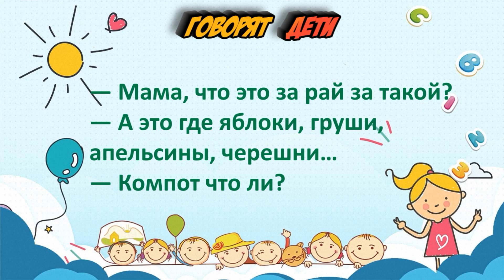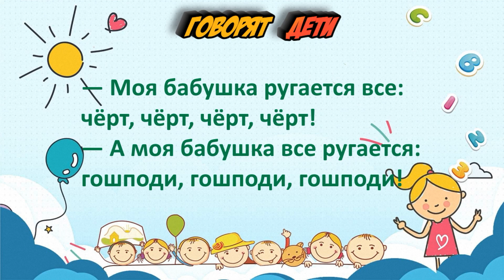Говорят дети #3. Юмор в коротких штанишках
Эпиграф:
…Но всех чудес прекрасных на земле
Чудесней слово первое ребенка.
(Петр Семынин)